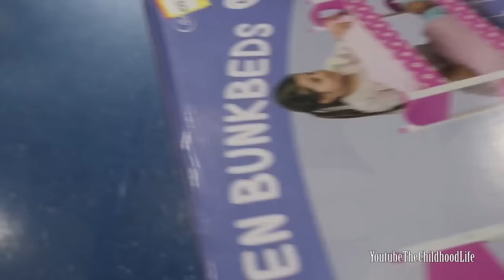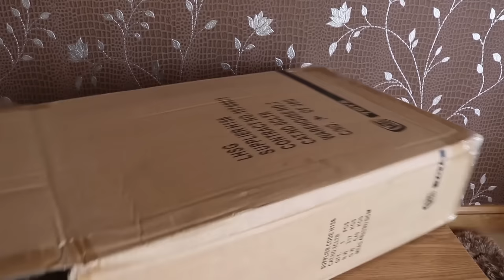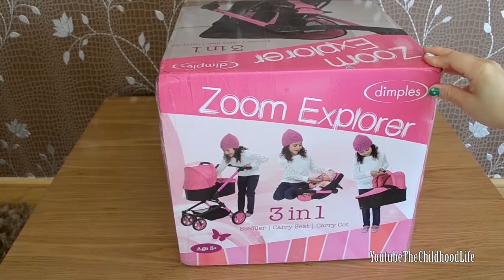Dolls Pram Baby Born Baby Annabell Little girl and Baby Dolls Went Toy Shopping Play in The Park